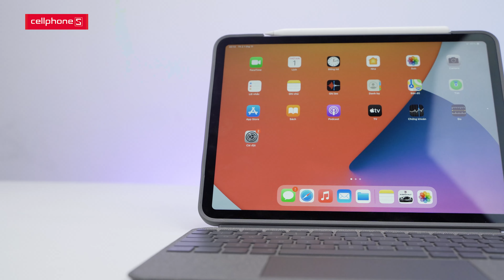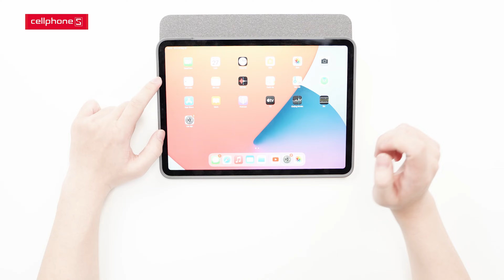Logitech Combo Touch: Biến iPad của bạn thành một chiếc Laptop thực thụ!!! | CellphoneS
Bạn đang cần bao da bảo vệ hoàn hảo cho chiếc iPad của mình? CellphoneS sẽ giới thiệu đến bạn bộ sản phẩm bao da kèm bàn phím Logitech Combo Touch cho iPad, không chỉ bảo vệ mà còn được tích hợp vô số tiện ích bên trong.